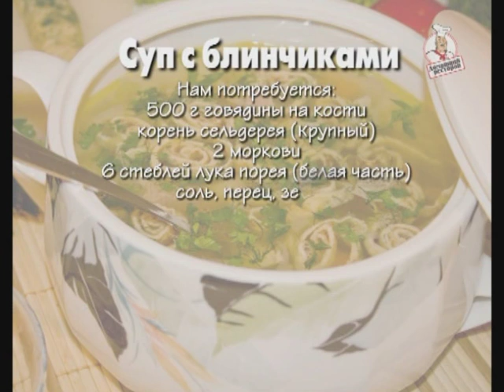Суп с блинчиками. Домашний ресторан